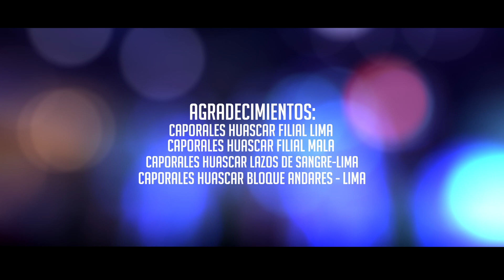HUASCAR PRESENTACIÓN FLOR DE LA CANELA